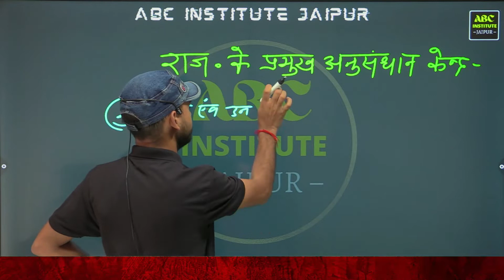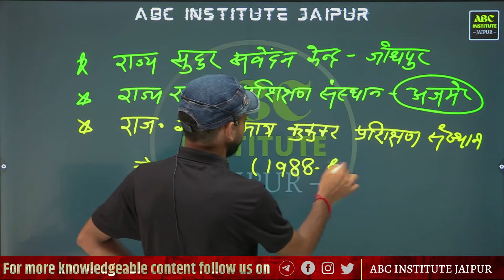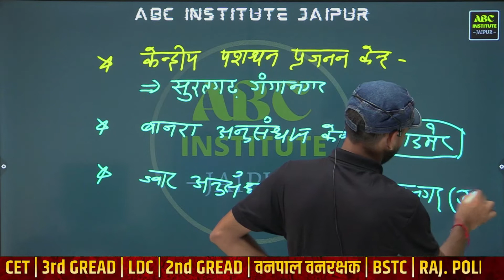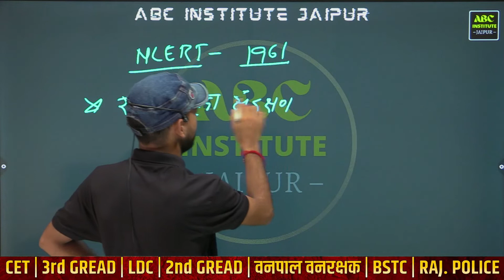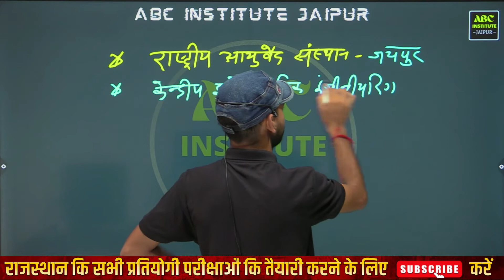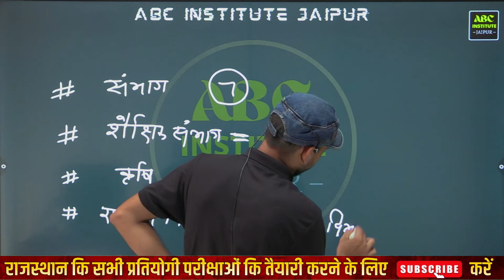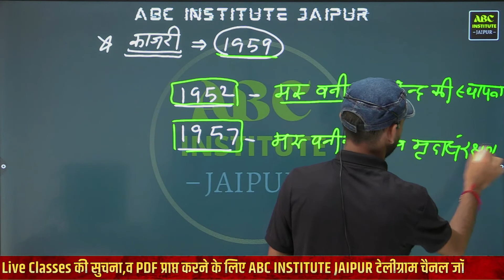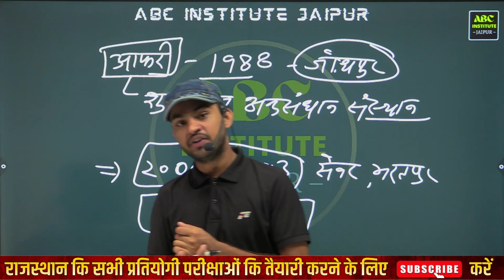Reet Gread 3rd | राजस्थान के प्रमुख अनुसंधान केंद्र | Rajasthan ke pramukh anusandhan kendra |Pd Sir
Reet Gread 3rd | राजस्थान के प्रमुख अनुसंधान केंद्र | Rajasthan anusandhan kendra |Part-2| By Pd Sir

Reet Gread 3rd | राजस्थान के प्रमुख अनुसंधान केंद्र |
Vidyapeeth Rajasthan Vidyapeeth Rajasthan  Vidyapeeth Rajasthan  Vidyapeeth Rajasthan Vidyapeeth Rajasthan Vidyapeeth Rajasthan Vidyapeeth Rajasthan Vidyapeeth Rajasthan Vidyapeeth Rajasthan Vidyapeeth Rajasthan Vidyapeeth Rajasthan Vidyapeeth Rajasthan
✅Free PDF , Quiz , Notes के लिए आज ही ज्वाइन करें हमारा टेलीग्राम चैनल :-

✔️ Top-of-the-Line Educators
✔️ Free All Exams Live Classes
✔️ Video Lectures
✔️ Live Classes